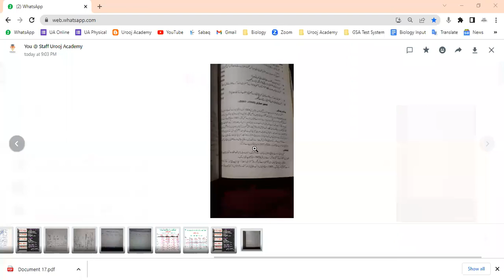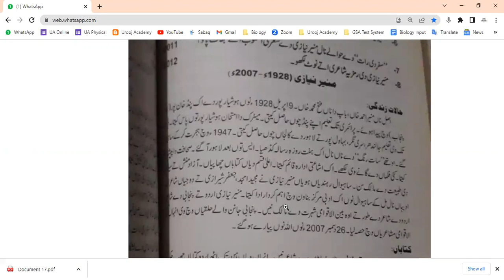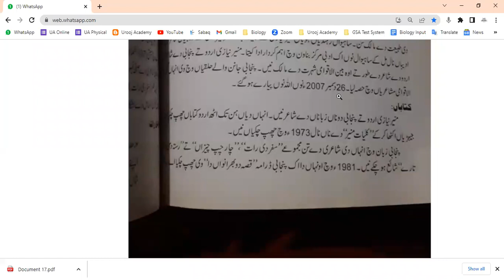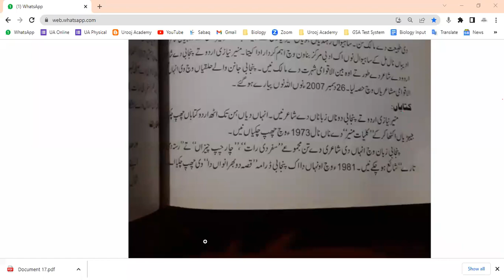Punjabi Lecture 01 Part 2 by Miss Rani Ramzan